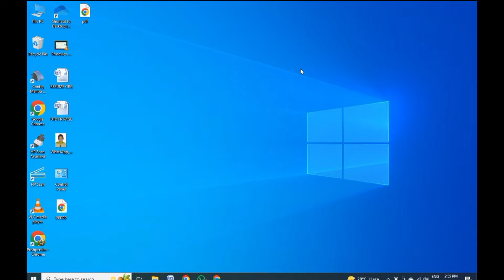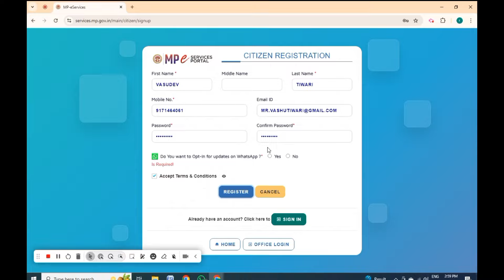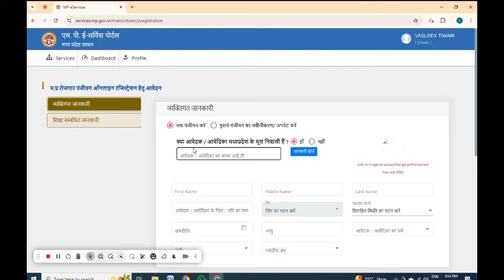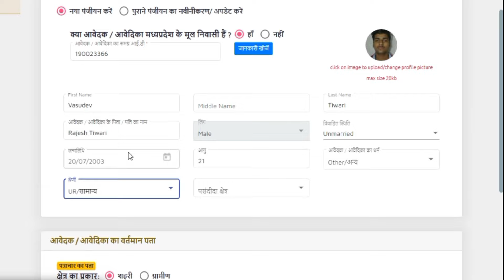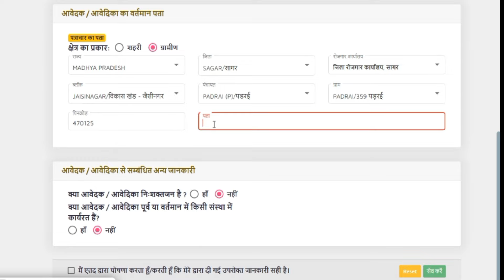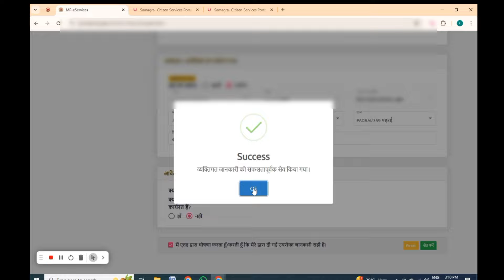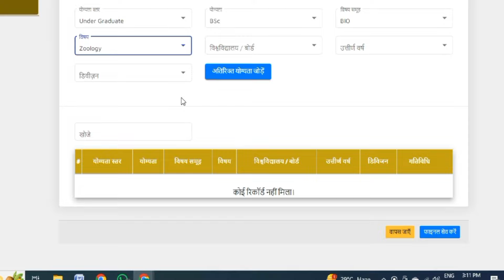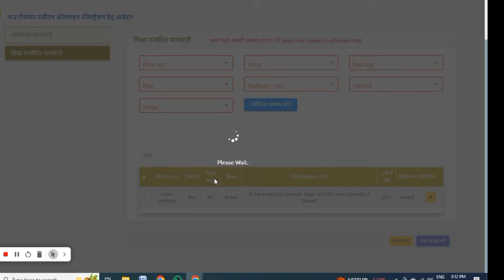Mp Rojgar Panjiyan Kaise Kare || New Mp Rojgar Panjiyan Kaise Kare || Mp Rojgar Panjiyan New Portal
नमस्कार दोस्तों मेरा नाम है राहुल स्वागत है आपका अपने चैनल राहुल अहिरवार ऑफिशियल में आज की वीडियो में मैंने आपको बताया है कि मध्य प्रदेश रोजगार पंजीयन कैसे बनाया जाता है

म. प्र. रोजगार पंजीयन कैसे करें